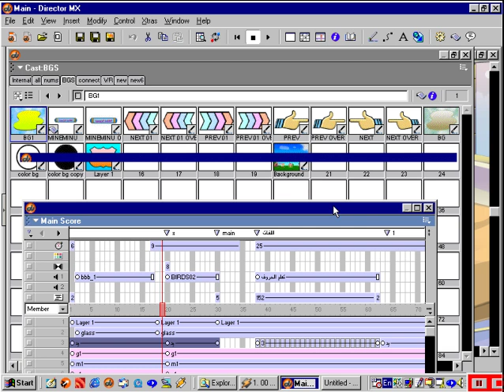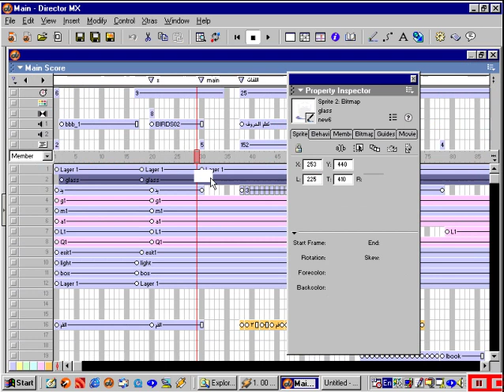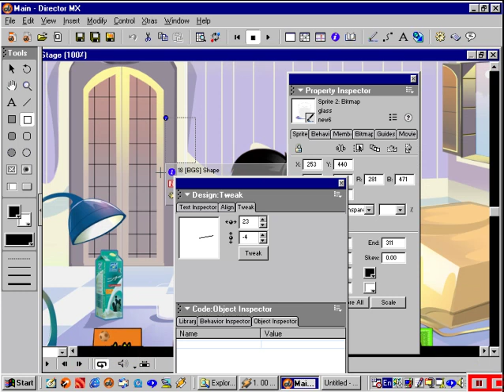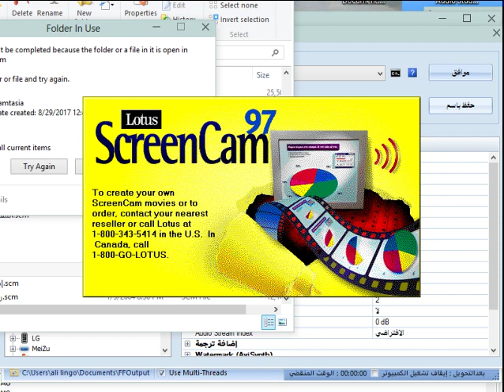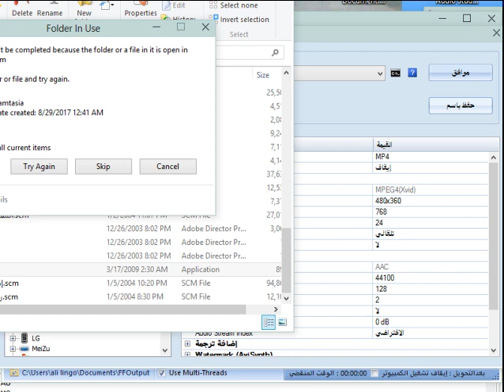04 تعليم أدوب دايركتور ( ديركتور ) عينة من البرامج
دايركتور ,كاست ,للمبتدئين  learn adobe director for beginners

سكور,ستيج,لينجو,سكربت,فريم,بيهافير,أدوب,ماكروميديا,ديركتور,مالتيميديا,
adobe,director,lingo,score,cast,member,behavior,code,library,stage,animation,رسوم,متحركة,channel